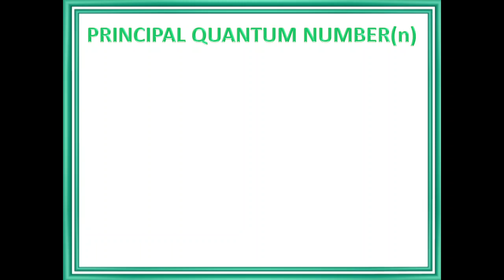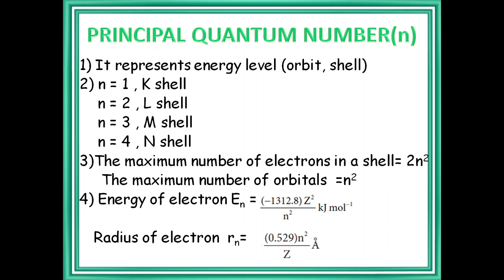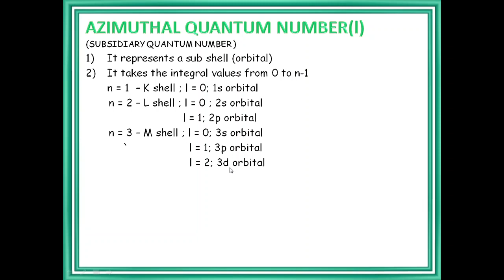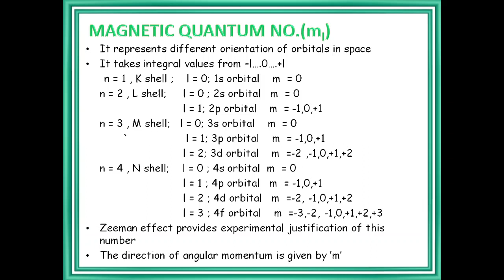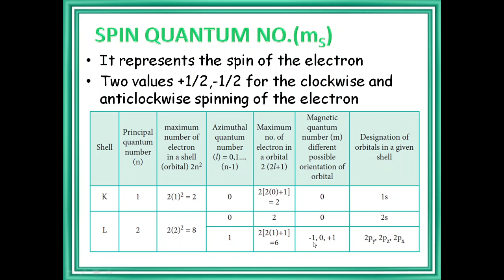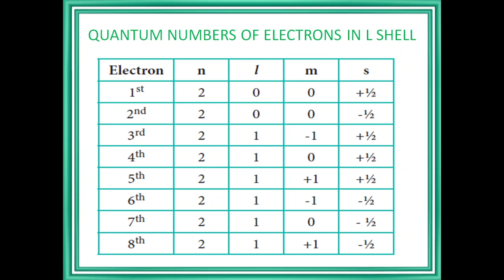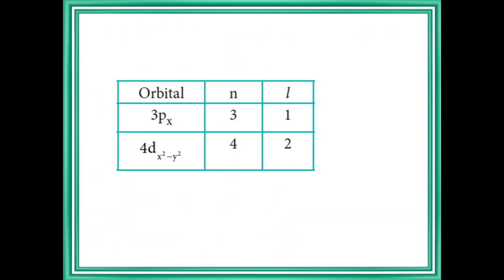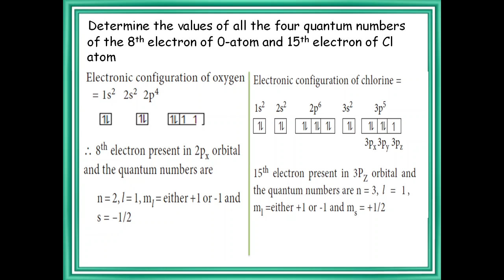11 Chemistry Online Class 09 11 2020 unit 2 part 3